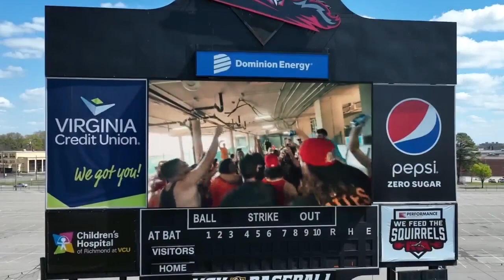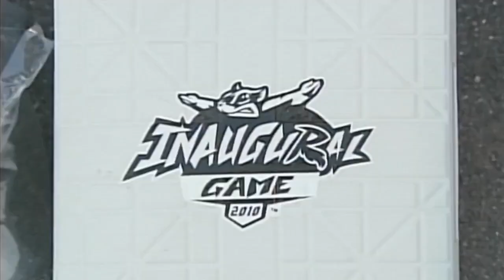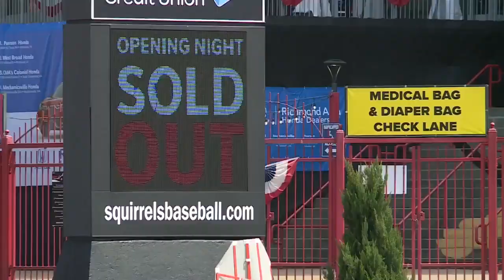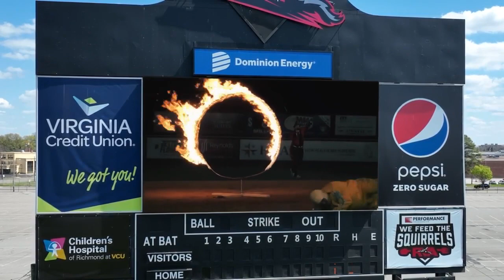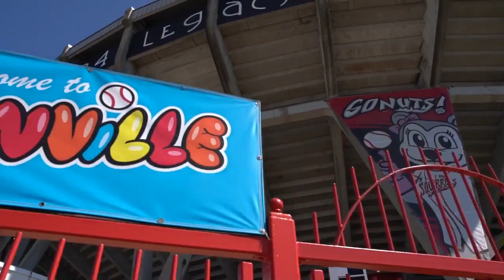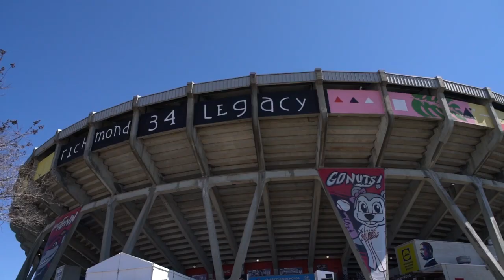Countdown to Opening Day 2023: A Richmond Flying Squirrels Special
The Richmond Flying Squirrels will play their 2023 home opener Friday, April 7 at the Diamond.  CBS 6 Sports Director Lane Casadonte and Sean Robertson preview the Squirrels’ season in the "Countdown to Opening Day" special, which aired on CBS 6 and the CBS 6 Streaming App on Monday, April 3.